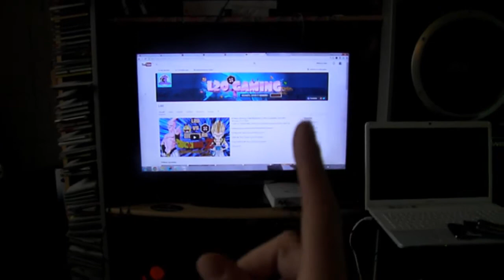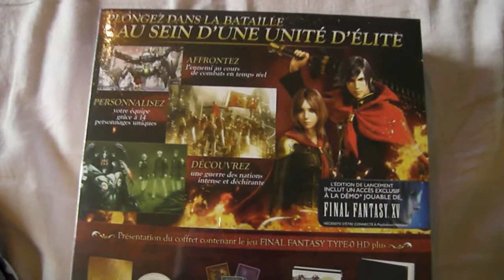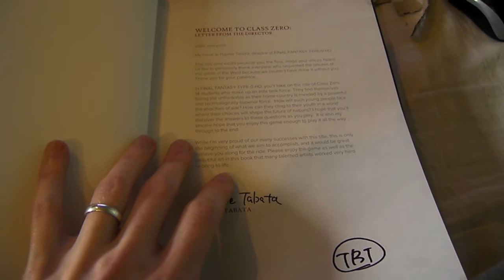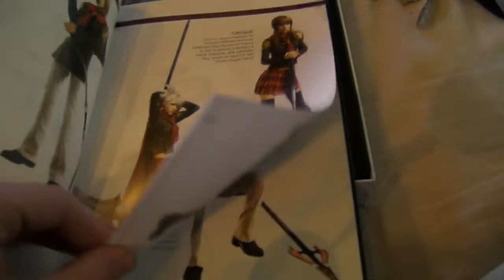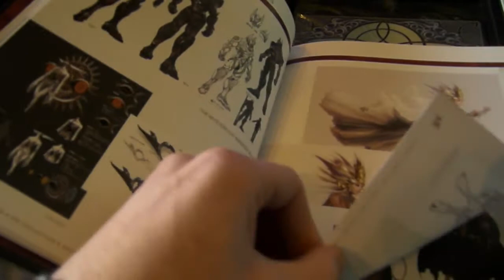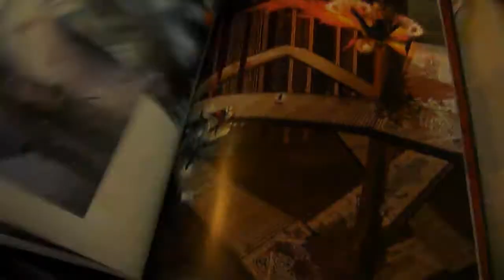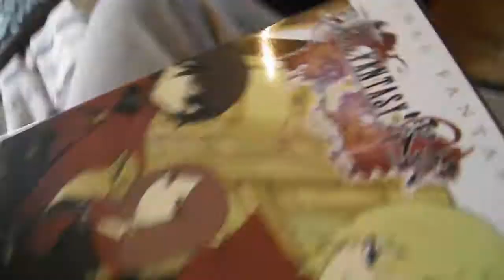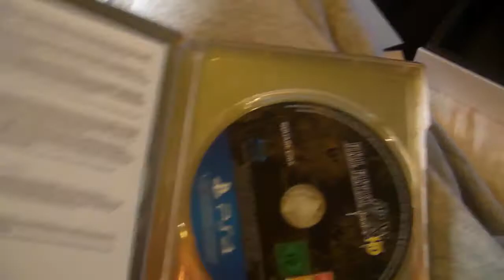|►| UNBOXING Final Fantasy Type 0 Edition Collector !